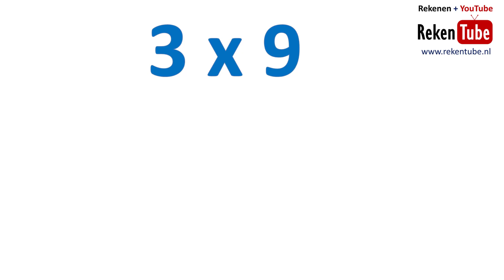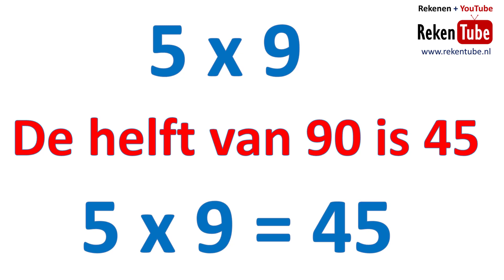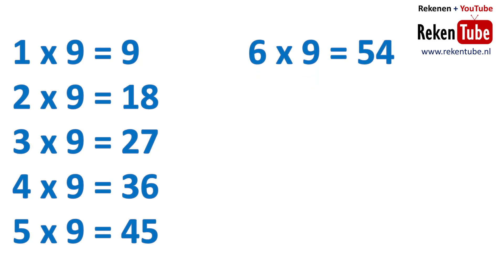De tafel van 9 met behulp van de tafel van 10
Eigenlijk is de tafel van 9 hetzelfde als de tafel van 10 min de tafel van 1. In deze video gaan we dat oefenen. Als je de vriendjes van tien ook nog eens heel goed kent, is de tafel van 9 opeens heel gemakkelijk.